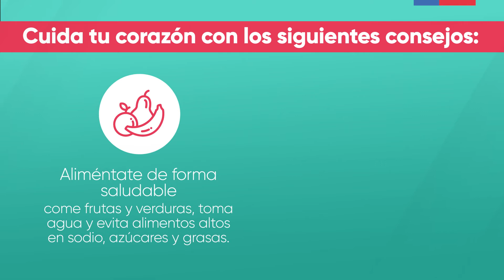NoDescuidesTuCorazón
NoDescuidesTuCorazón y recuerda tener una vida saludable evitando fumar, bajando el consumo de alcohol y prevenir el sobrepeso. Aliméntate con frutas, verduras y legumbres y realiza actividad física.